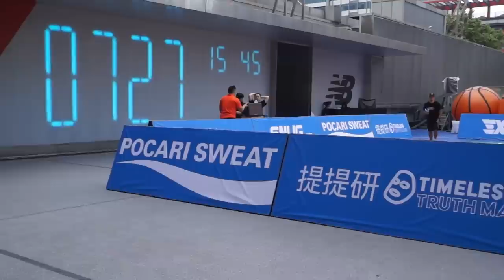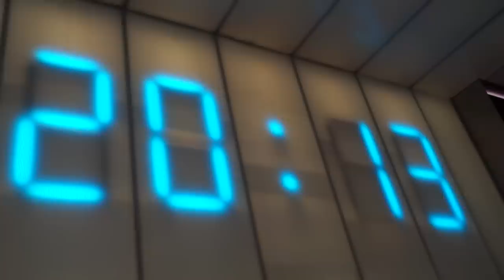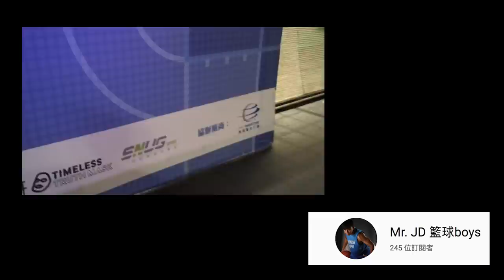【2019寶島夢想家與寶礦力聯名 三對三籃球邀請賽 】 一場比賽收集怪物級高手 馬建豪 駱俊銓 葛記豪 邱金龍 張學坤 陳智傑 也有來自國外兩米高的外國人 得恩該怎麼應付呢！！？ #3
我想讓大家看到台灣三三是很有水準的，看看裡面有多少怪物吧！go ~
那天我們比賽流程跟人物：【寶礦力x夢想家 3x3邀請賽】四強決賽

寶礦力x夢想家邀請賽的參賽隊伍，各個都是3x3好手，每隊都不好惹！將前來的球星有擁有國手資歷的葛記豪、前SBL球員劉昱辰、前ABL駱俊銓、松山KD馬建豪⋯⋯，星度極高的球員陣容，球迷不要錯過囉！

⬇️參賽亮點⬇️
小土愛生氣：駱俊銓-ABL高雄聖徒,寶島夢想家
GoldenC：葛記豪-前SBL及中華隊後衛,邱金龍-SBL金酒
K-Ci & Jojo：Rauno187cm, Jean Dany 191cm, Mario 206cm, Edmilson 198m (外籍球員隊這隊身高嚇人)
醒吾校友隊：林胤軒-NCAAD2, 蘇世宏-UBA醒吾科大
HangoverS：陳智傑-新生橋下霸主
黑色羊咩咩：謝鎮陽,劉昱辰-前SBL金酒
吃飯睡覺：章賀-UBA台科大, 馬建豪-松山高中,旅美
DV老屁股：張李誌-中南部業餘好手
坤坤坤來了：張學坤-知名獎金獵人

⏰比賽時間：7/27 (六) 16:00-20:00
📍比賽地點：新光信義A11 4F X PLAZA
🌟當天亮點：
18:00 ABL夢想家球星簽名會- 田壘、李學林、張耕淯
18:40 灌籃大賽 參賽者：健行科大劉駿霆、健行科大Brendon Smart、 輔仁大學楊承翰、文化大學周承睿、旅美球員馬建豪、素人灌籃王。